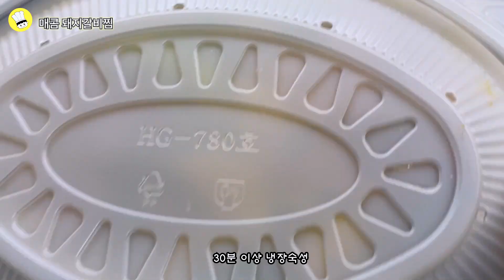간편한 돼지갈비찜 / COOK ASMR / Vlog / 도쿡 DOCOOK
안녕하세요. 도쿡입니다.
시작한지 얼마 되지않아 영상 스타일을 여러방면에서 촬영 및 편집해보고 있습니다. 감사합니다.

Hello, I'm DoCook.
It hasn't been long since I started, so I'm filming and editing video styles in many ways. Please understand that the video upload may be delayed a little, and subscription and likes are a big help to the production. Thank you.